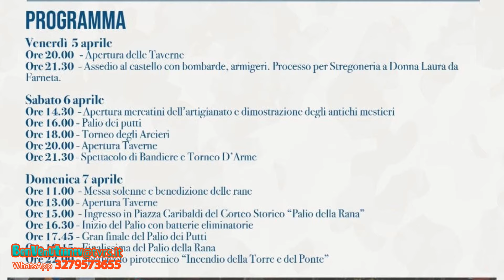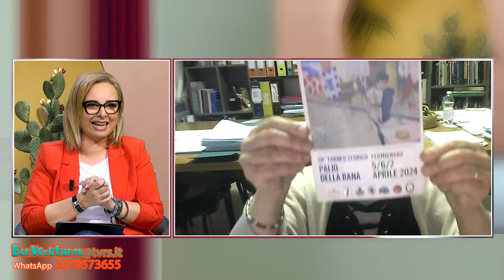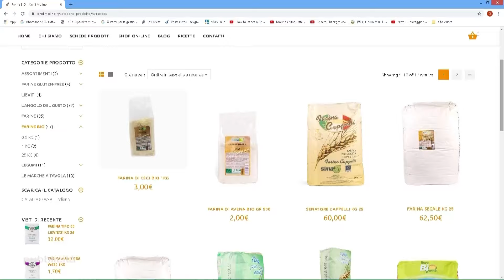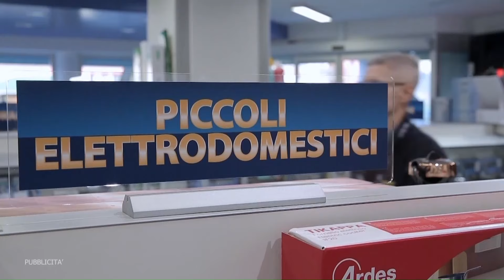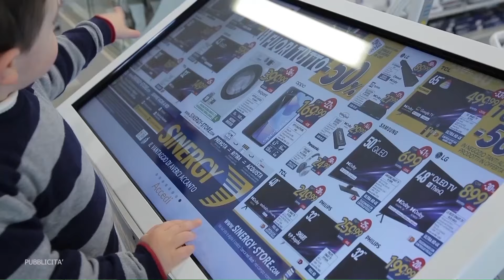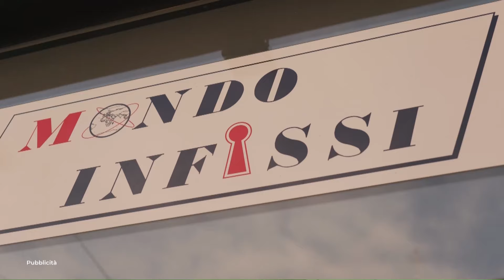Benvenuti in TV 23 24 111 del 04 04 2024 8995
Conduce: Romina Verdinelli
Ospite: Paola Marconi - Segretaria Pro Loco Fermignano